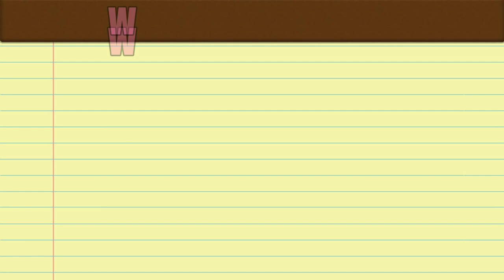AJ Raval VIRAL NA Pinakita ang Boobs Ngayon Wala na Siyang Breast Implant!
AJ Raval new tiktok video viral ngayon dahil sa kanyang proud na pagpapakita ng kanyang new image ngayon. Ayon sa mga netizens parang Hayskul student daw ngayon si AJ, na aminadong sasabak na sa mga traditional na teleseryes at movies ngayon.